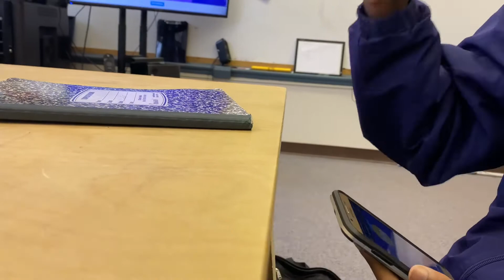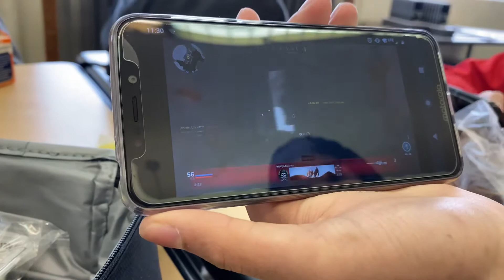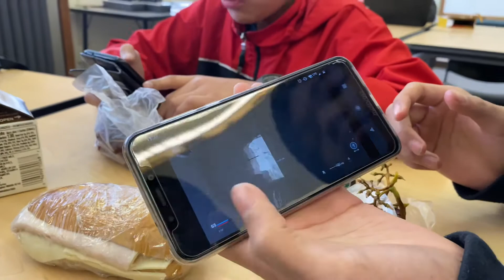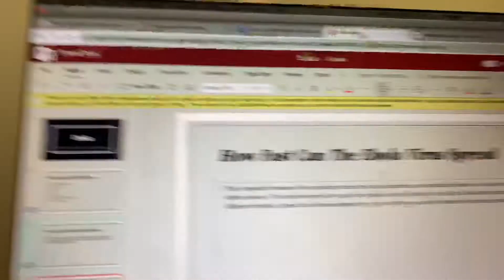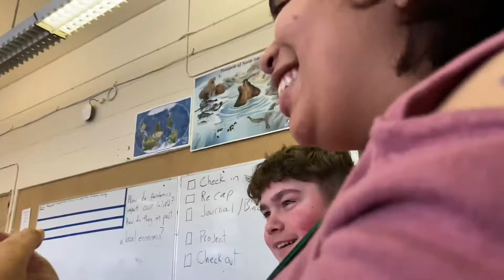Vlog 31: dj won the big boy nuke(fake)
Something number vlog of my daily school day today was An A/b or an A&A  day so I have  different classes trmw i have diff classes so ima vlog that today was chill we got steven DJ jayme Aidan Rinto Griffin jose we got all the friends in the vlog thx for them for making it fun